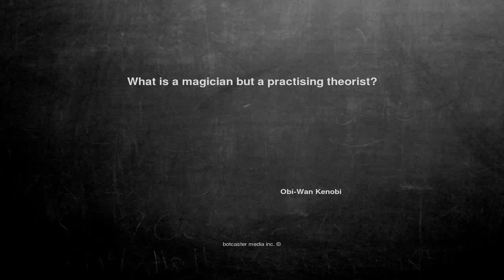Ok, here is the joke. What is a magician b...